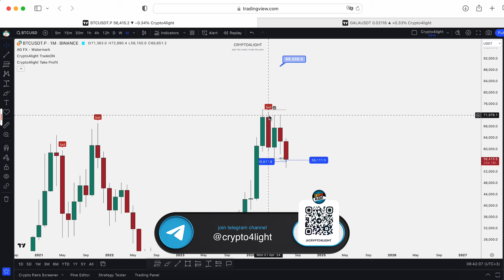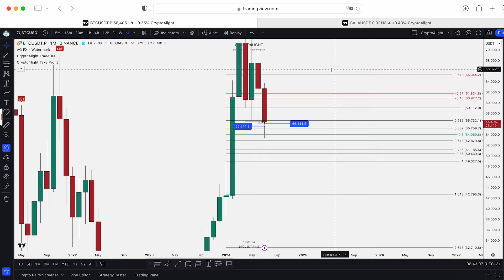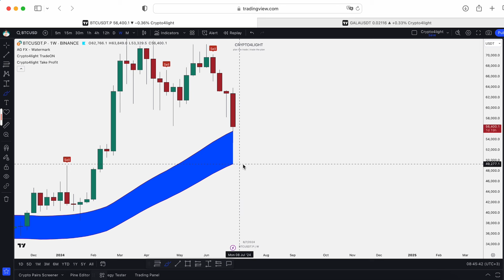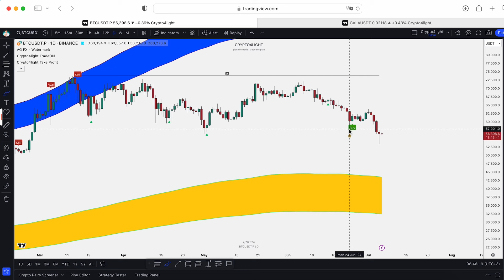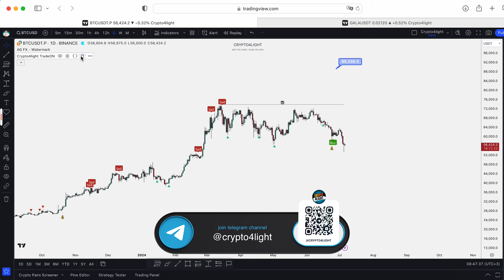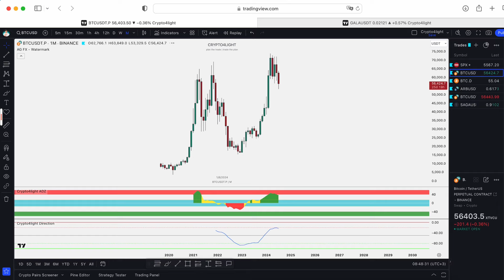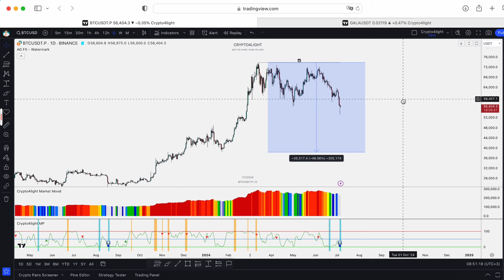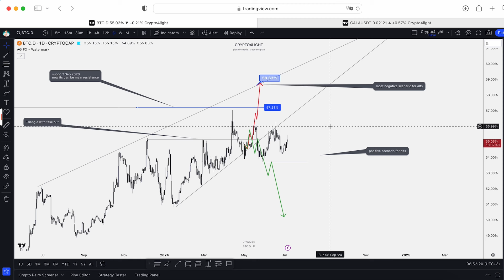Bitcoin Price Prediction. Realistic updates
⏰ Time Stamps ⏰

🔑 Topic keywords